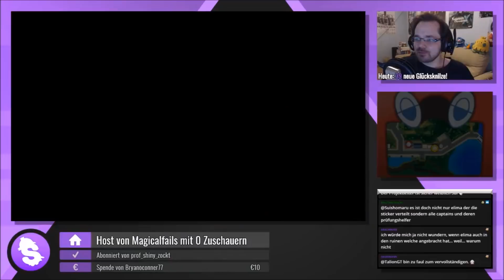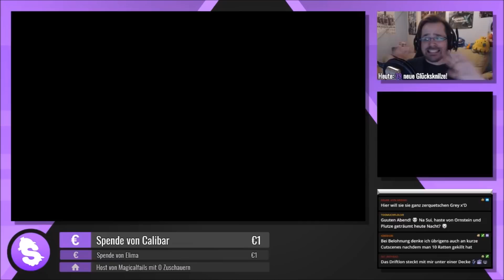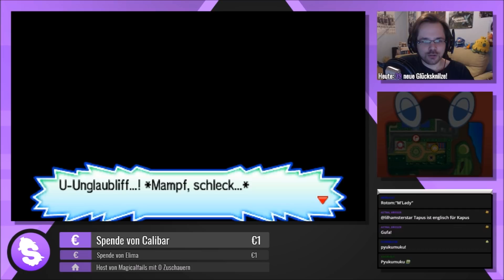Pokémon Ultramond [Streamaufzeichnung 2017] - #32